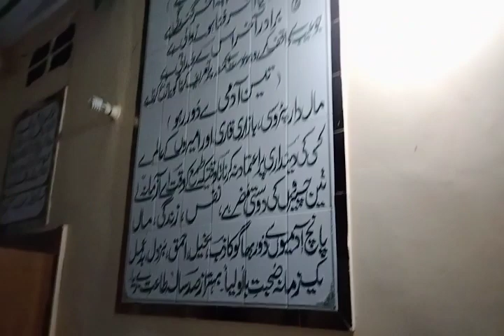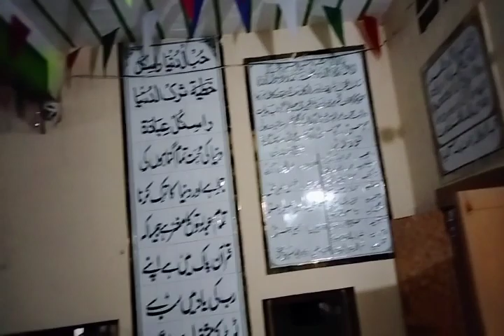Mela Akhri Aram Gha Jahanian khanewal/ میلہ دربار آخری آرام گاہ جھانیان خانیوال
wasee vlog
Conceptual chemistry by waseem
In this video we learn about the study of isotopes.We study about the elements.we study about the atomic masses.we study abou atomic number.we study about no.of atoms.we study trend in periodic table.we study about molecules. We study about atomic structure.
Other topics link

Covalent radii..

How to remember periodic table..

How to remember atomic number..

Electronic configuration..

Ionization energy

Isotopes..

Graphical Explanation of Boyle's law

periodic table